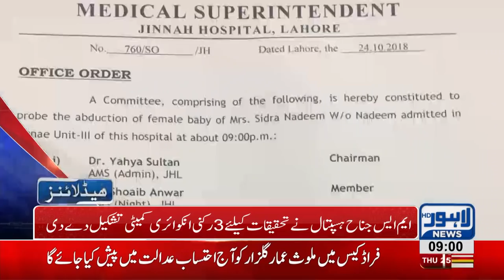09 AM Headlines Lahore News HD – 25 October 2018